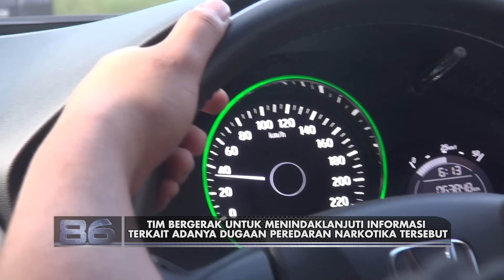Penangkapan Pelaku Pengedar Narkotika Seberat Hampir 5Kg - 86